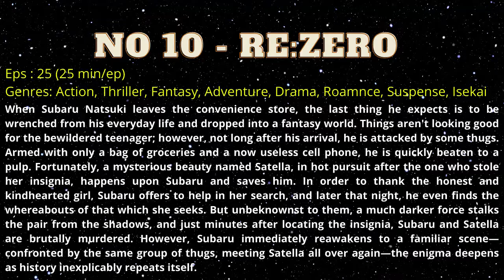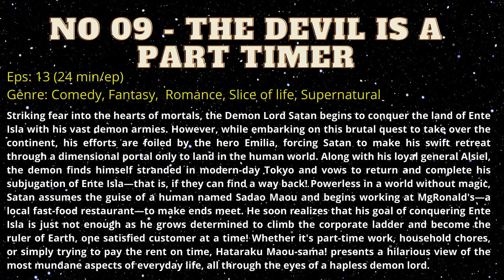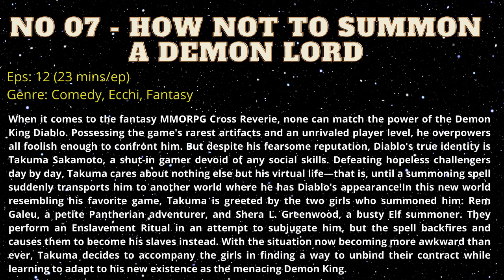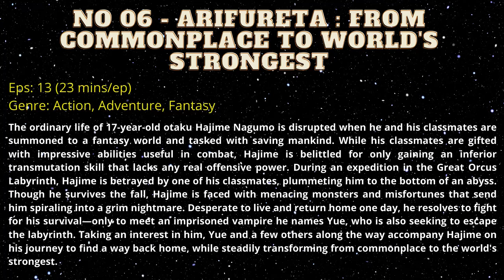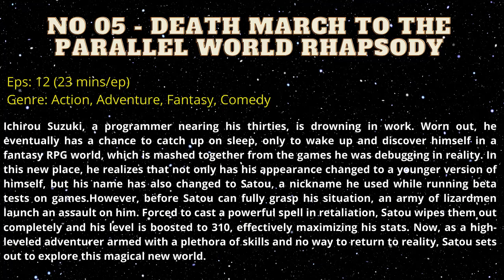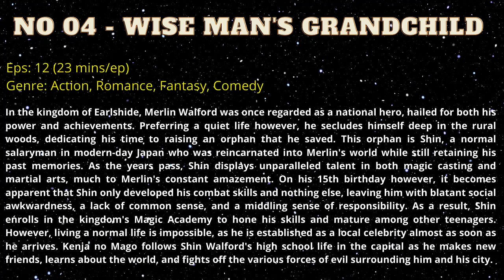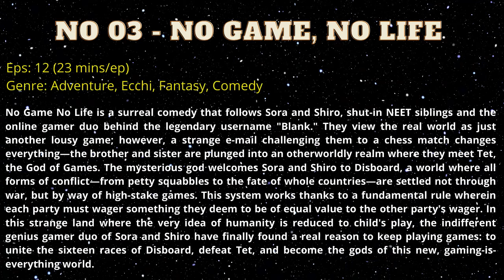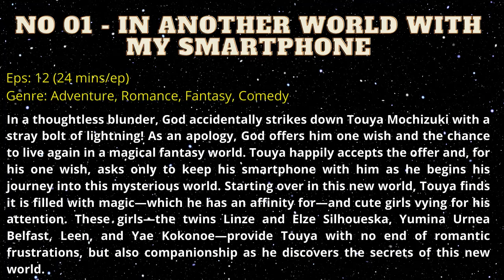TOP 10 ISEKAI ANIME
This is my first vedio edit. So Im sorry if the quality is bad. Please comment stuff that you think should be included in this vedio and stuff that i should exclude. And please note that this is my personal opinion so no hate please. Enjoy Guys !